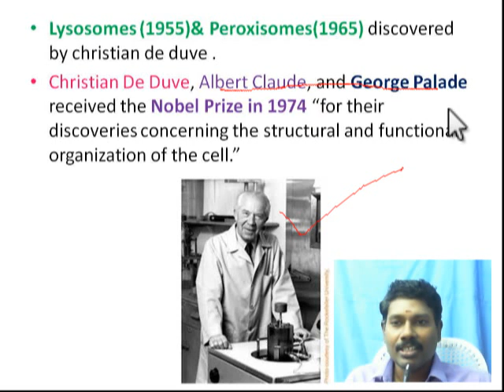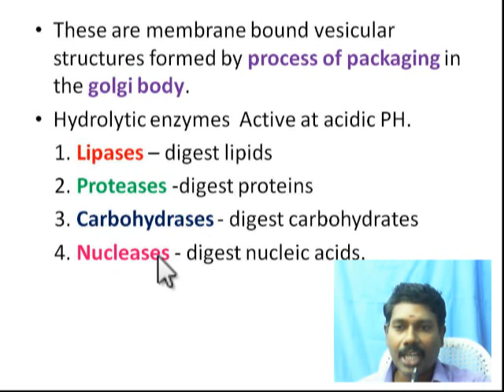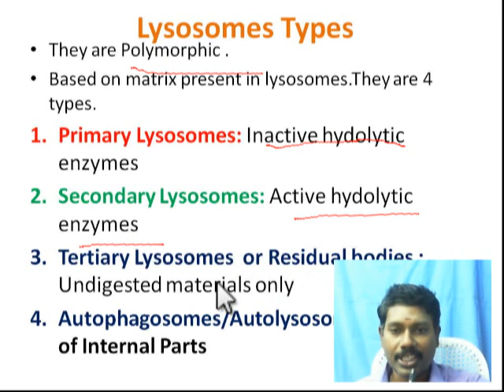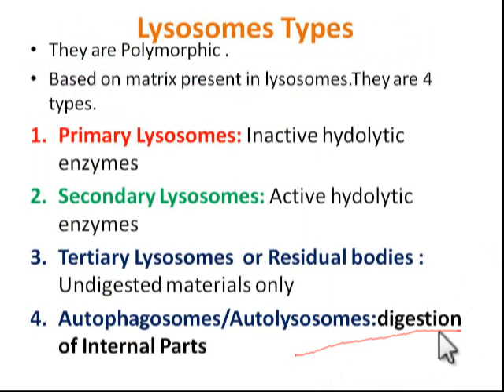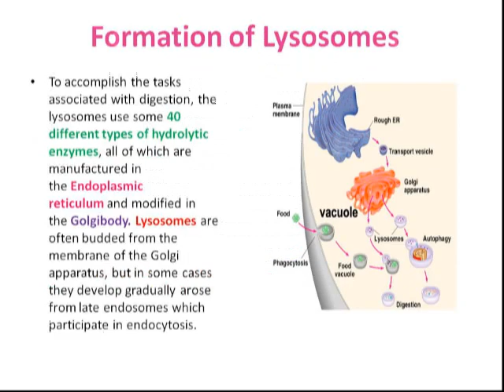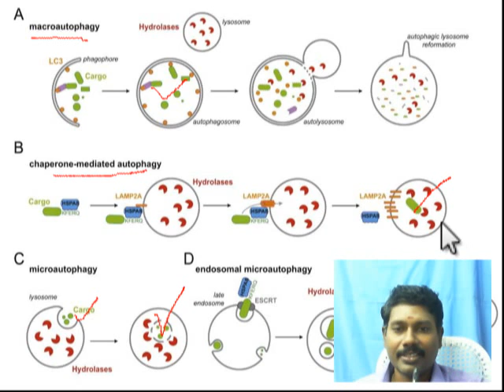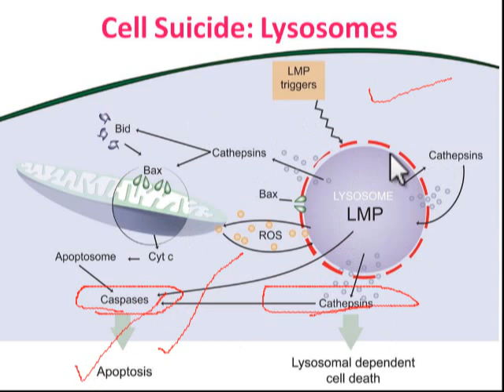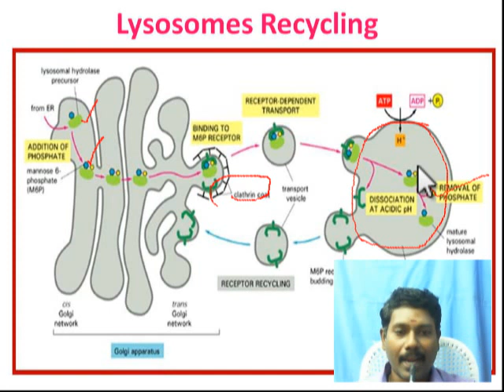Lysosomes :structure,types & function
Lysosomes :Structure,types & function. Good for XI & NEET students.